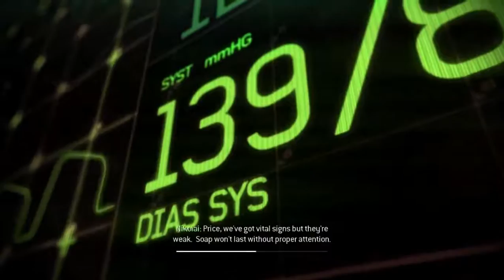[Episode 37] Call of Duty: Modern Warfare Series | Persona Non Grata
The mission starts with Soap still wounded from the events of Endgame, while Nikolai and a doctor attempt to aid him. During this, Makarov, who is "tying up loose ends", sends his men to attack. Yuri is sent to assist Captain Price, the Russian Loyalists, and other Task Force members in protecting Soap from the Ultranationalists. During the gunfight, the doctor who was aiding Soap is killed, and Yuri rushes to the table next to Soap and gives him a sedative. After injecting Soap, an Ultranationalist soldier breaches the room, but Price disarms him and shoots him in the head. Later on, Soap, needing to be moved, is carried by Nikolai as he follows Price and Yuri. They clear their way out of the building, fighting hostiles until they reach the ground floor. The pair, along with the Loyalists, clear the courtyard of enemies.

Nikolai mentions a weapons cache nearby which contains a UGV (Unmanned Ground Vehicle), which they can use to reach a chopper. Yuri and Price exit the courtyard and head onto a nearby street. Price and Yuri fight alongside the Loyalists as they clear the streets, while some stay to assist wounded civilians. At the end of the street, the two take a sharp left, and come under heavy fire from enemy forces. To reach the UGV, they go through a building on their right.

When the group reaches the weapons cache, Nikolai tells Price the UGV is in a shipping crate under the cache. Price opens the crate which reveals the UGV. Since the device is Russian, Yuri operates the machine and clears the way of enemies with the machine's mounted grenade launcher and minigun for the group to reach the escape helicopter safely. After fighting through several enemy emplacements and having commandeered the helicopter, the UGV is destroyed by an enemy Reaper.

Yuri exits the controls and sprints to the helicopter, while avoiding Predator Missiles being fired by the Reaper. When Yuri is close to reaching the chopper, the Reaper's fire collapses the structure under Yuri, sending him sliding down a hill, avoiding debris sent hurtling to him by more enemy fire, and sent falling into a river. At first, the streams make it difficult for him to escape, but he finally grabs hold of a rock near shore and crawls onto land as his friends find him and bring him to safety.

THE RAKE: BLOOD HOUR! we all died.. v1.0.9.c